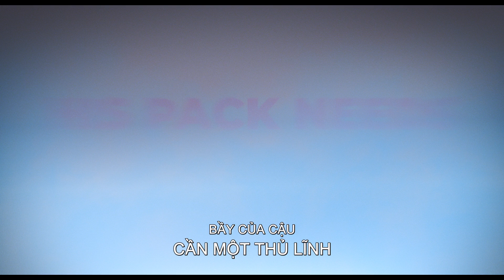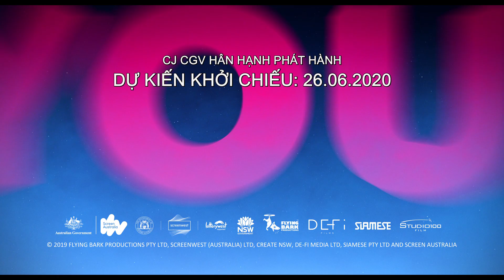Phim "Sói 100%" Trailer | KC 26.06.2020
Một cậu bé có nhiệm vụ thừa kế và trở thành thú lĩnh của dòng sói quý tộc. Tuy nhiên một tai nạn tình cờ biến cậu thành chú chó lông xù. Nguy hiểm càng tăng khi giờ đây xuất hiện gã thợ săn người sói, liệu đàn sói và thủ lĩnh của chúng sẽ ra sao trước mối đe dọa này?